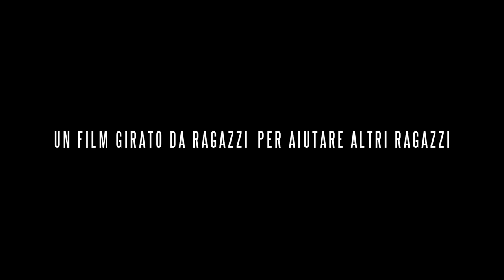Cuori in Guerra - Presentazione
C U O R I   I N   G U E R R A

Film realizzato da ragazzi per aiutare altri ragazzi

Regia: Manuel Pala
Montaggio: Lorenzo Raineri

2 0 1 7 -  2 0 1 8

Crew:
ELIA ROMANO
LORENZA ARA

STEFANO VITTORIA, SIMONE COSTA, FRANCESCO MANNELLA, PIETRO DE MARCHIS, DOUGLAS FABBI, SAMUELE ANCONA, GIOVANNI PANICHI, MARIANNA LIGALUPO, MARIDA CANONERO e CHIARA ZUNINO

Regia: MANUEL PALA
Fotografia: MATTEO IPPOLITO
Camera: MATTEO IPPOLITO, LORENZO RAINERI, MARCO MONTINARI
Audio Presa Diretta: RAFFAELE CARUSO e MATTEO GNOCCHI
Trucco: GIULIA TEDONE
Ciack/Edizione: EUGENIA ACCAME

Montaggio: MATTEO IPPOLITO e LORENZO RAINERI
Doppiaggio: FILIPPO TATULLI e ALBERTO MOSCONE